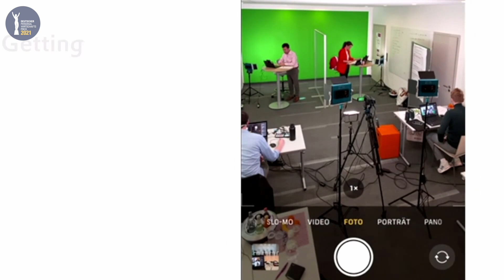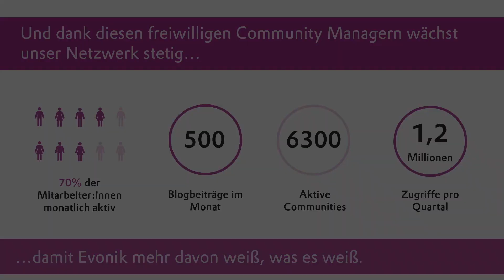Evonik Industries AG // Projekt: Community Management für das Evonik Social Network